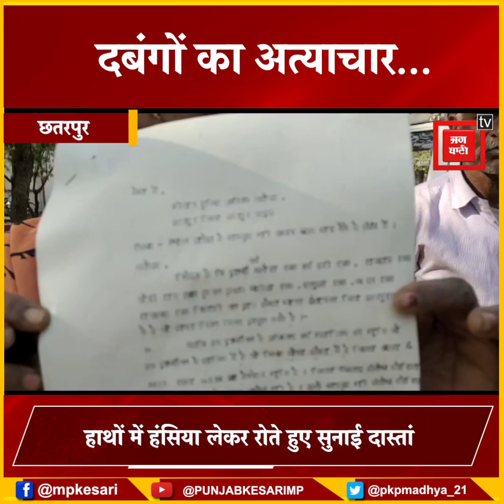हाथों में हंसिया लेकर रोती महिलाएं पहुंची SP ऑफिस, कहा-अपनी जमीन पर बोई फसल काट ले गए दबंग,कपड़े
गरीबों ने बोई फसल,काट ले गए दबंग

महिलाओं का मारपीट, अभद्रता का आरोप

थाने में नहीं सुनी तो SP ऑफिस पहुंचीं

हाथों में हंसिया लेकर रोते हुए सुनाई दास्तां

पुलिस से लगाई न्याय की गुहार